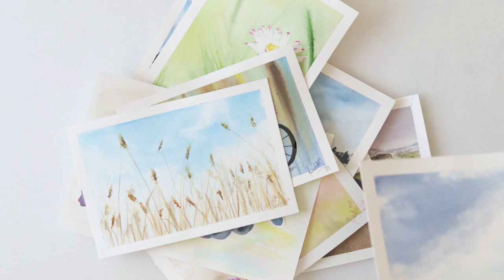Watercolor STONE HOUSE WALL with roses painting + FREE SKETCH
In this video you can see how I painted this stone wall house with roses.

I was asked to paint a building / house or a city and this is how I decided to do it. Not sure if that is what I was asked, but I hope it will do.

And if you do like the video PLEASE LIKE and SUBSCRIBE to my channel because there are many more to come... also hit the notification button to make sure you do not miss it... it would mean a lot :)

To paint it I used:

***Paper : Centenaire cold pressed watercolor paper 300gsm or 140lb 18x26cm or 7x10 1/4 lbs

     Cadmium Yellow Medium, Raw Sienna, Burnt Sienna, Madder Lake Red Light, Sepia, Ultramarine, Green

***Masking pen and masking fluid

***Brushes: Raphael Softaqua Flat No 12 from 915 series
                      Dainayw round brush No 4 and 8
                      Script brush

***Music used in the video:
      Angels Dream by Aakash Gandhi

***Reference photo from Unsplash

Renata